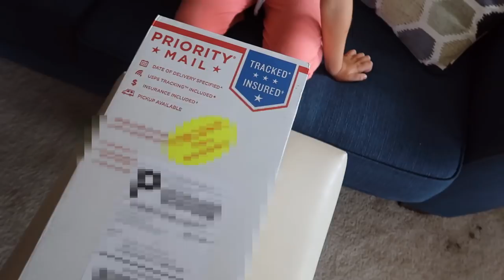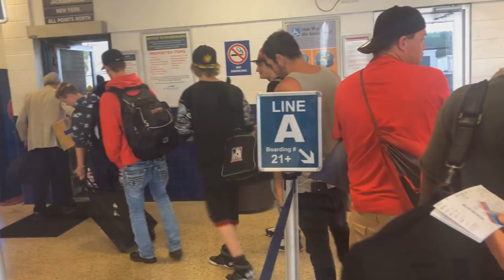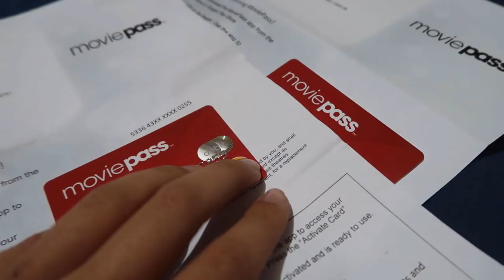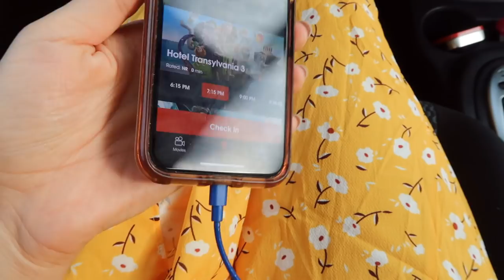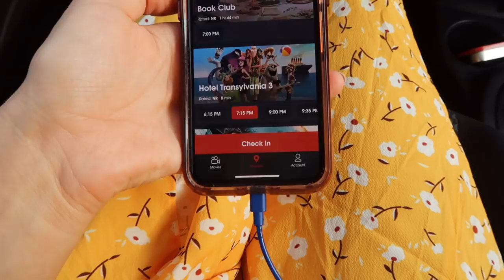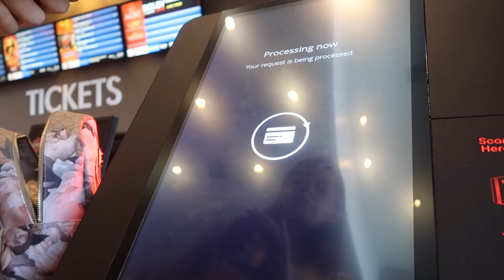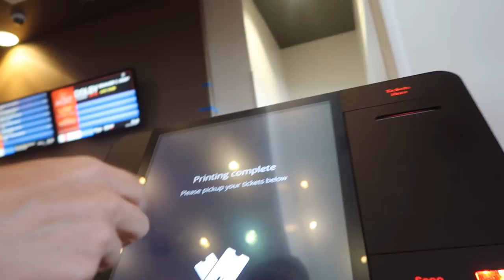ЭКСТРИМ НА АВТОБУСЕ! КУПИЛА МАШИНУ, У САРРЫ МУРАВЬИ!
Привет-Привет) Меня зовут Женя Гейн продолжаю снимать череду влогов) Все ссылки в описании: